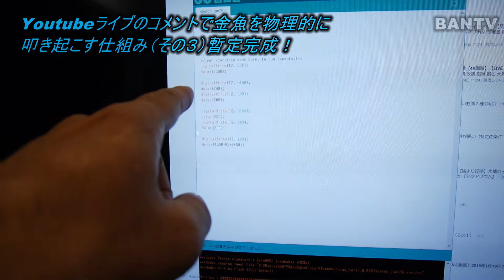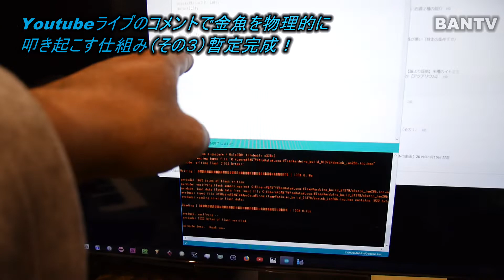Youtubeライブのコメントで金魚を叩き起こす仕組み（その３）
金魚の金ちゃんは寝てばっかり！

実際に金魚水槽への物理刺激は当チャンネルの
生配信でどうぞ。既に実験運用中です。